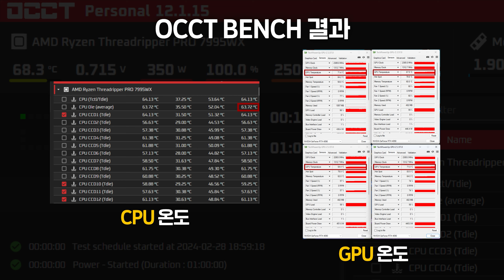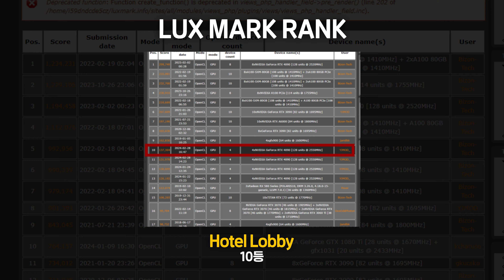현존 가장 완벽한 다중 커스텀수냉 서버! 7995WX + RTX 4090 4-WAY !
성능은 단연 최고! 소음도 제가 만져 본 서버 중 손에 꼽을 정도로 아주 조용한 7995WX, RTX 4090 4-WAY 워크스테이션을 구성하여 성능 테스트도 직접 해 보았습니다~

- 타임라인
0:00 오늘 준비한 부품은 역대급입니다
0:08 조립 시작
1:37 웅장한 워크스테이션의 디자인 보시죠
2:14 성능 테스트
3:07 브이레이 전 세계 1등
3:18 럭스마크 성능 역시 강력합니다
3:36 워크스테이션 스펙표

커스텀수랭 / 서버문의